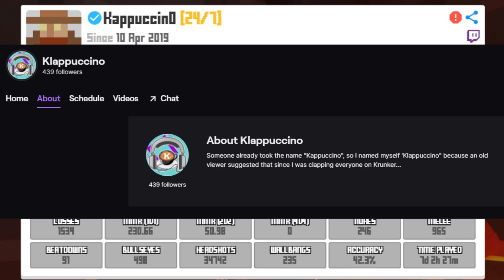INSANE *KRUNKER* OG Scope DOUBLE NUKE With the INTERVENTION XI! (Double Nuke Sniper Gameplay)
Krunker Challenge: Using the OG SCOPE! Recently, Krunker made it easier for us to access different types of scope under "Customize" for the Hunter class. One of them is an OG scope that people were using baccckk in THEM OLLLDDD DAYS on Krunker. I decided to use it and got myself an INSANE DOUBLE SNIPER NUKE!!